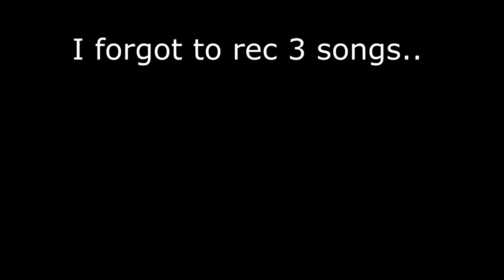Finding talent in VRCHAT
Sometimes, this happens In this amazing game.
Hope you like his voice, he's an amazing singer that have been singing for around 3 years.